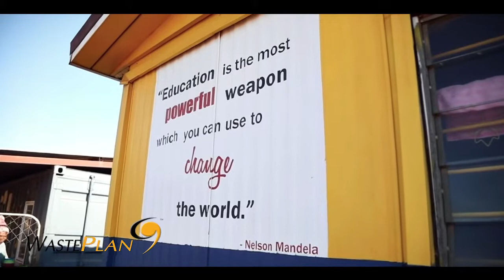New Schools of Hope - Zama Zama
New Schools of Hope build schools in squatter camps in Pretoria.
The conditions are severe and the chance of successful learning for these kids are very slim.

We have partnered with them to start building basic infrastructure for these schools as well as developing their teachers. This brings much hope for the kids and the communities around these schools.